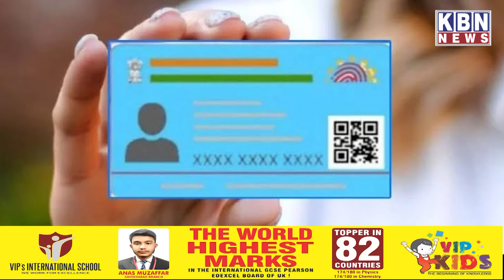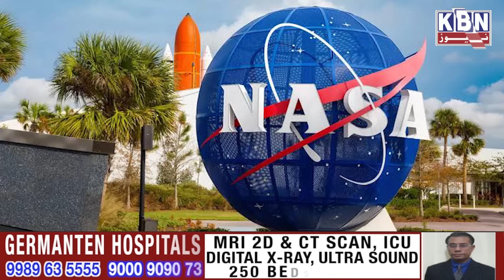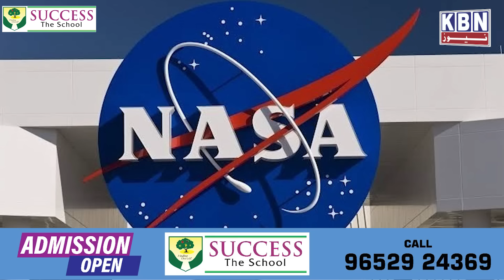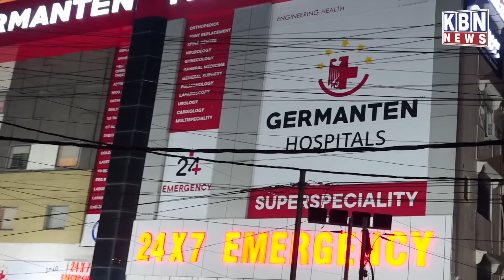Morning Ki Khas Khabre | 26th March 2024 | KBN NEWS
Morning Ki Khas Khabre | 26th March 2024 | KBN NEWS | Hyderabad News | Kbn Urdu News Channel Hyd | For More Watch at